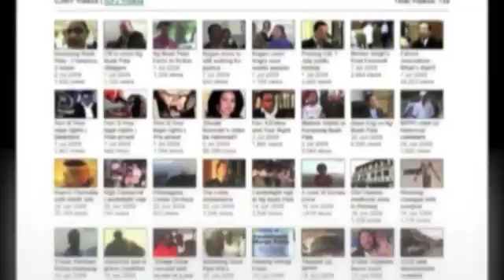Owls vs swiftlet farms - the plight of our ecosystem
At a recent event organized by jointly by IRDA and MNS Johor Branch on Migratory Birds, Vincent Chow, the Johor Branch Chairman, Malaysian Nature Society took the opportunity to highlight the plight of the owls within the swiftlet industry.

Vincent pointed out that at an average 120 owls were killed in a swiftlet farm monthly and there are more than 5,000 swiftlet farms in Malaysia.  If unchecked, the owl population will go extinct within 10 years time if we continue with this.  He further stressed that 50% of these farms are having rat problems because the owls are predators of rats.  The oil palm industry will be affected too since the owls are needed to get rid of rats in the plantation. Vincent emphasized that we cannot break the cycle of nature because it is a balance ecosystem.